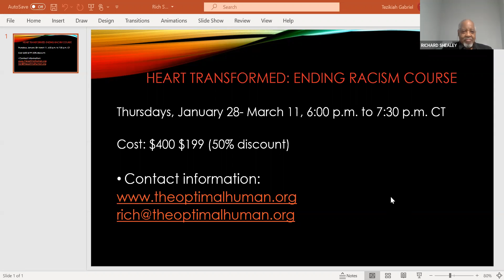Rich Shealey Webinar Series